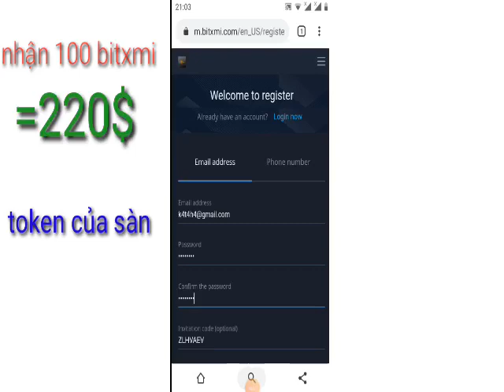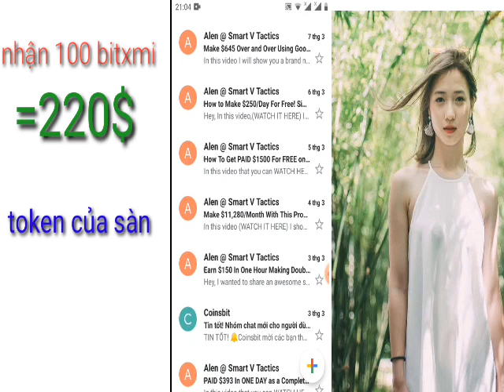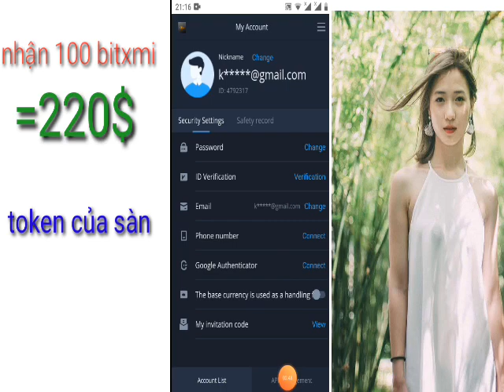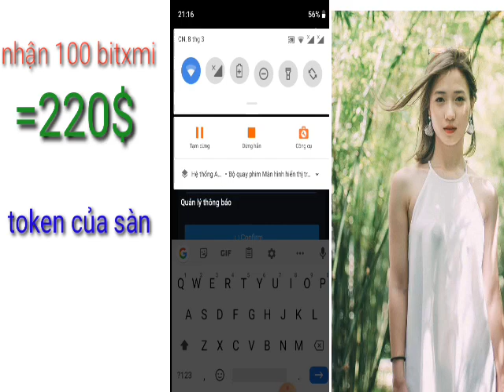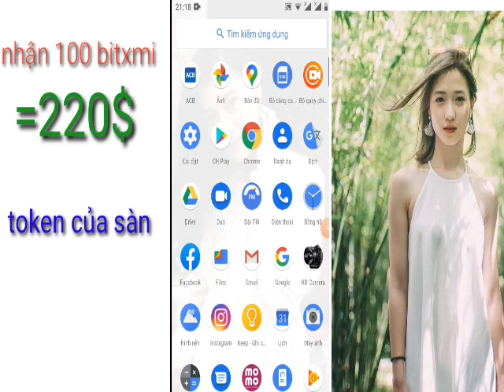HD nhận 100 token sàn bitxmi =220$ từ sàn bitxmi ( kèo ngon 100 chiến thôi ae)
mã giới thiệu:ZLGQWEL

bước  1 ĐK mail và mặt khẩu
lưu ý mk phải có 8 ký tự trở lên có chữ viết hoa
ví dụ mật khẩu
M1M1M1M1
bước 2 để nhận 100bitxmi
KYC
bức 1 chọn hình mặt trước giấy tờ
2 chọn hình mặt sau giấy tờ
3chon hình như trong mẩu
vòng chữ viết KYC
 bit xmi
adrop# đầu tư#